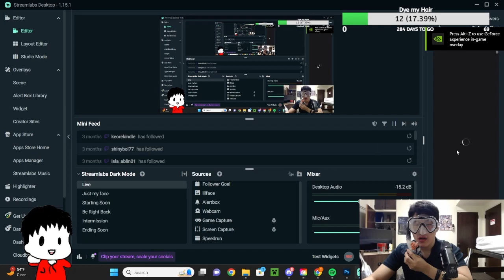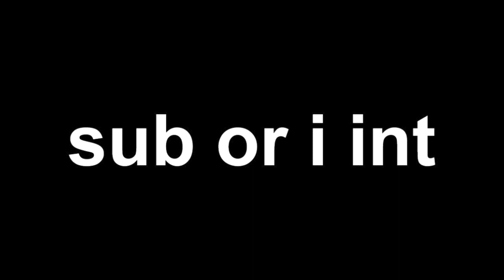Zacking off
I zac off alone